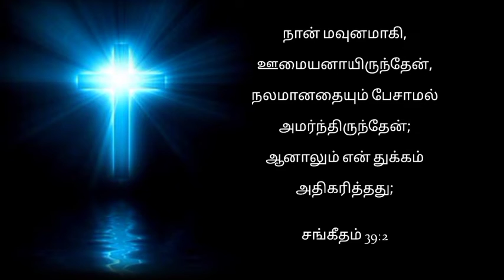Morning Devotion | மௌனமே மேன்மை | 01-08-2022